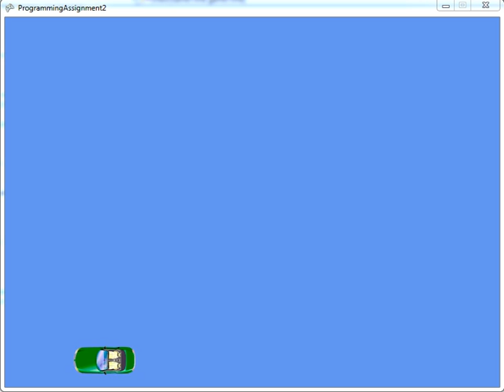Beginning Game Programming with C#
Second programming asignment